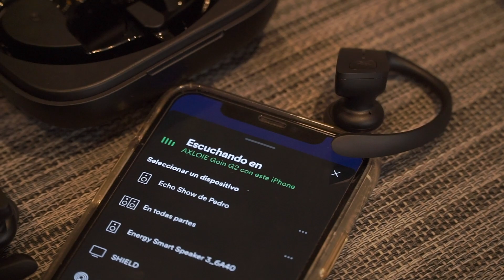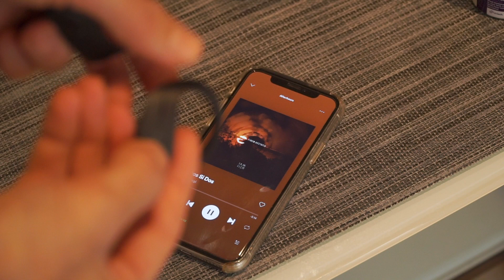¿Auriculares bluetooth baratos para correr? Axloie Goin G2 - Review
Así son los Axloie Goin G2, por unos 20€ en Amazon